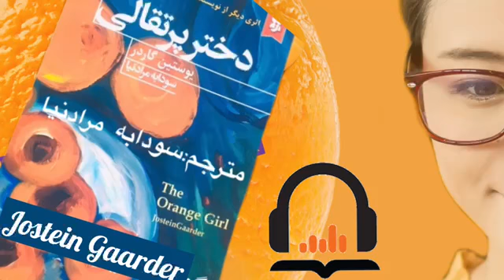کتاب صوتی : معرفی کتاب دختر پرتقالی : اثر یوستین گاردر :بزودی شنونده این کتاب صوتی باشید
کتاب صوتی : معرفی کتاب دختر پرتقالی : اثر یوستین گاردر
بزودی شنونده این کتاب در کانال یوتیوب من باشید

معرفی کتاب دختر پرتقالی

کتاب دختر پرتقالی اثر "یوستین گردر" (Jostein Gaarder)، نویسنده نروژی و معلم فلسفه در سال ۲۰۰۳ میلادی منتشر شد که درباره نوجوانی به نام جورج است که پدر خود را سال‌ها پیش در زمان کودکی از دست داده و در پانزده سالگی، به طور اتفاقی نامه‌ای را با دست نوشته پدر که در زمان بیماری برای او نوشته است دریافت می‌کند.

پدر جورج، پزشک شریفی بوده که برای مبارزه با بیماری صعب العلاج خویش و زنده ماندن بسیار جنگیده است، اما در نهایت بیماری او را از پای در می‌آورد. از آنجا که او وقت زیادی برای پدری کردن در حق فرزند خود نداشته، سرانجام تصمیم می‌گیرد که برای جورج نامه‌ای طولانی بنویسد تا سال‌ها بعد آن را مطالعه کند و درس‌های زندگی را به وی بیاموزد.

در داستان دختر پرتقالی، پدر و پسر در دو زمان مختلف با یکدیگر ارتباط برقرار می‌کنند و در قالب داستان گفتگویی بین هر دو شکل می‌گیرد. پدر جورج از عشق خویش به دختری که برای بار اول او را در مترو ملاقات کرده و این که دختر، پرتقال‌های زیادی داشته و توجه پدر را به خود جلب کرده است سخن می‌گوید. در جریان داستان، پدر و پسر درباره زندگی، عشق و تنفر به صحبت می‌پردازند و این گونه جورج نگرشی جدید نسبت به زندگی پیدا می‌کند.

داستان دختر پرتقالی این گونه آغاز می‌شود: "پدرم یازده سال پیش از دنیا رفت. در آن زمان من چهار سال بیش‌تر نداشتم و در خواب هم نمی‌دیدم که روزی بتوانم دوباره با او ارتباط برقرار کنم، اما حالا قرار است هر دو با هم کتابی بنویسیم. این‌ها اولین سطرهای این کتاب هستند که من به تنهایی به روی کاغذ می‌آورم، اما به زودی پدرم نیز مرا همراهی می‌کند، زیرا او حرف‌های بیشتری برای گفتن دارد."

داستان این کتاب به زندگی خود یوستین گردر بی‌شباهت نیست. او در بسیاری از آثار خود، به بیان رابطه بین پدر و فرزند پرداخته است، اما داستان این کتاب، شباهت زیادی به زندگی خود نویسنده دارد و خواننده با داستانی مواجه می‌شود که ریشه در واقعیت دارد.

این نویسنده نروژی قلم روانی داشته و حالت سحرآمیز و معماگونه‌ای به نوشته‌های خود می‌دهد که با درونمایه فلسفی کتاب‌هایش جلوه جذابی پیدا می‌کند. او بی‌پروا سراغ موضوعات کلیدی زندگی و جستجوی مسائلی نظیر آغاز و سرانجام بشر، منشأ زندگی انسان و مفهوم زندگی می‌رود موضوعاتی که ممکن است تکراری به‌نظر برسد اما نوشتن آنها به‌گونه‌ای نو و جذاب باشد کار هر کسی نیست.
درباره نویسنده

سبک نوشتاری یوستین گردر

یوستین گردر نویسنده‌ای است که به خاطر نثر روانش و نحوه‌ی روایتش بسیار شهرت دارد. گردر را استاد ساده‌نویسی می‌نامند، او در قالب یک داستان از زبان کودکان یا نوجوانان به دنیای بزرگان می‌پردازد. او از شور و شوق کودکی می‌گوید که در بزرگسالی کمرنگ می‌شود. او داستان را رمز آلود و معماگونه پیش می‎برد و به موضوعاتی بدیهی و تکراری از جمله پیدایش انسان و معنای زندگی پاسخ فلسفی و جذاب می‌دهد.

او شخصیت‌های اغراق آمیز و به دور از واقعیت می‌سازد و در دنیایی که گاهی طنز است به سوال‌های کاملا واقعی پاسخ می‌دهد. مخاطب کتاب‌های او علاقه‌مندان به دنیای ادبیات و فلسفه هستند، زیرا او در داستانی ادبی به سوال‌های فلسفی جواب می‌دهد. یوستین گردر تا به الان کتاب‌های زیادی منتشر کرده است و جوایز و افتخارات‌های زیادی نیز از آن خود کرده است. اکثر کتاب‌های یوستین گردر در ایران هم مورد توجه کتاب‌خوان‌ها است و از فروش بالایی نیز برخوردار است.

آثار یوستین گردر نویسنده نروژی

دختر پرتقالی
درون یک آیینه درون یک معما
دنیای سوفی
راز تولد
راز فال ورق
زندگی کوتاه است
سلام، کسی اینجا نیست؟
شاه مات (کتاب)
قصر قورباغه‌ها
قصری در پیرنه
کتابخانه جادویی بیبی بوکنز

شعر ،دکلمه،معرفی کتاب ،دیالوگ،کلیپ انگیزشی رو در پیج اینستای من ببینید